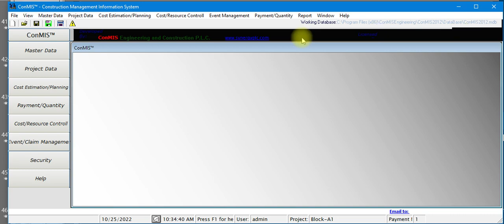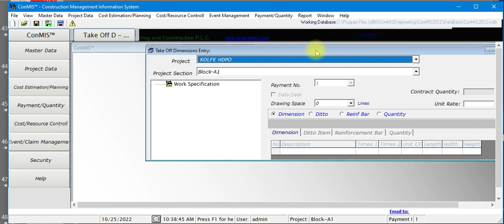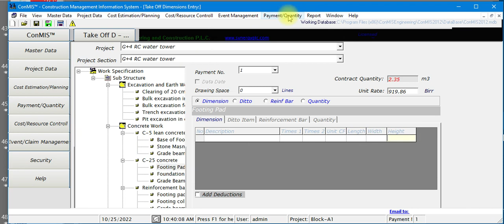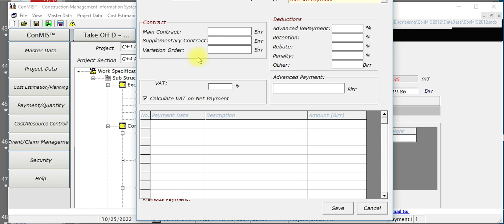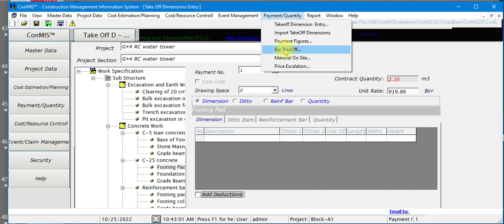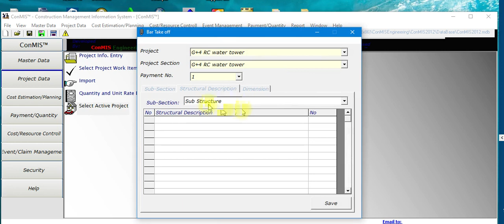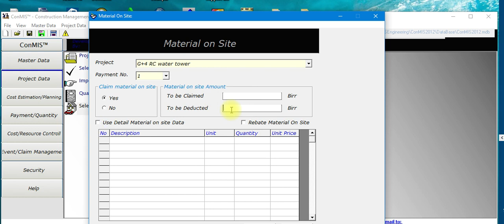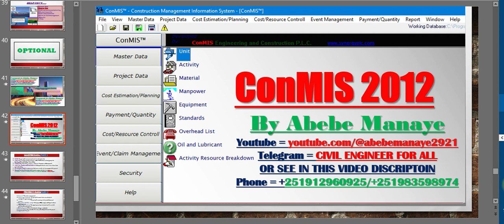ConMIS Basic Tutorials For Beginner Payments And Quantity Part 5 By Abebe.m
Hi my name is Abebe Manaye. I am prepare and uploads structural analysis and design in ETABS, SAP, SAF,STADD extra so you can join following links and enjoy to get a knowledge.

Playlist list

. Inroad and CYP Professional 2017 Play list
. Bridge design (CSI Bridge) Play list
. Foundation design ( SAF & STAAD FOUNDATION ADVANCED) Play list
. G+5 RC Building ETABS V16 Play list

ETABS Amharic tutorials,Amharic tutorials,how to download and install ETABS,Structural analysis and design tutorials,ETABS full tutorials,SAP tutorials,SAP amharic tutorials,ROAD design software,STADD-PRO tutorials,Prota-structural design tutorials,civil engineering tutorials,Basic integrated design,Building analysis and design,Ethiopian music 2020,new Ethiopian movie,AUTHOCAD tutorials,slab, SAF.2016 G+2 Building Combined footing part 2. by Abebe Manaye Final thesis project,SAF.2016 G+2 Building Combined footing part 3. by Abebe Manaye Final thesis project,SAF.2016 G+2 Building Combined footing part 4. by Abebe Manaye Final thesis project,SAF.2016 G+2 Building Isolated footing part 1. by Abebe Manaye Final thesis project.ConMIS Basic Tutorials For Beginner Payments And Quantity Part 5 By Abebe.m